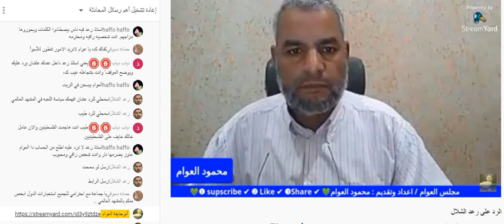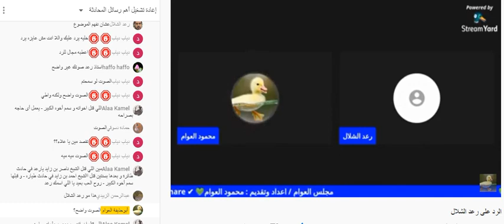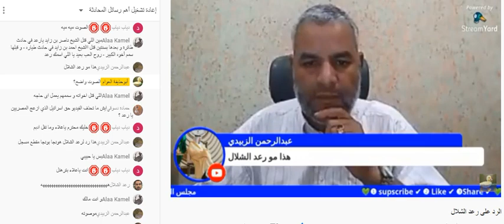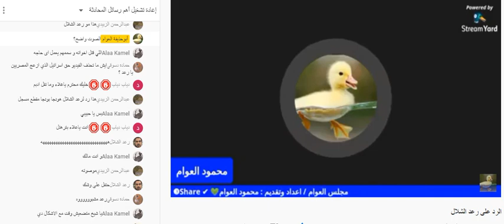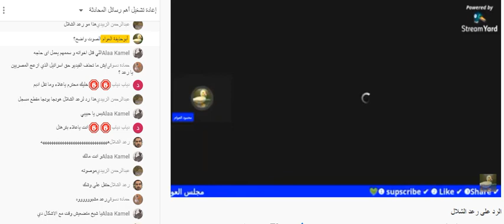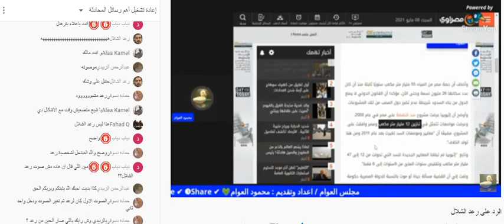شاهدوا النصب والاحتيال والكذب على رؤوس الاشهاد من عديمى الحجة وتدليس رعد الشلال 😂😂😂